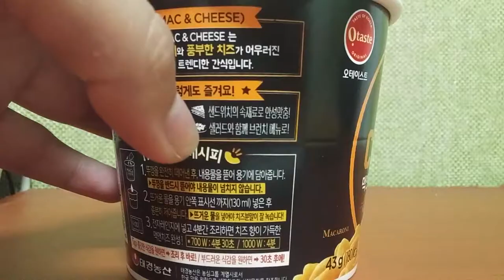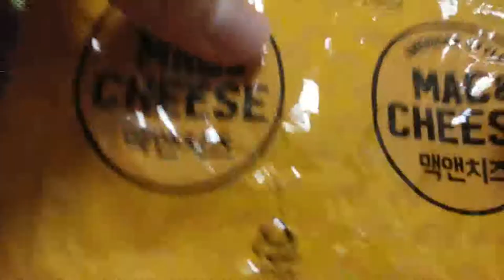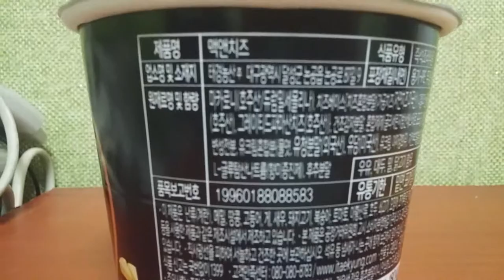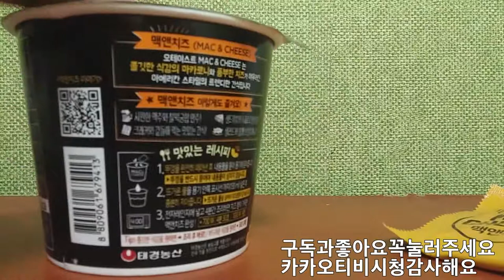2018 맥앤치즈컵 리뷰 Mac and Cheese Cup Review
안녕하세요 시청자분 골드님 미시카에요 반갑습니다 저의영상을 시청해주셔서 감사합니다 이번영상은 바로먹거리 제품이고 소개해드릴제품은 오테이스트 맥앤치즈컵제품입니다  사이즈는 아주작은사이즈고요 크키는 짜짱컵라면중에 가장작은 짜장범벅정도 되는크기에요 안에 들어있는 내용물은 봉지한개가 들어있는데요 치즈가루와 마카로니가 같이있어요 간단하게 간식으로 즐겨되고 원하는취향대로 드셔도 좋을듯한 제품입니다 가격은개당 500원에 구입한제품이에요 치즈맛이 살짝나는제품이에요 저의영상이 맘에드신다면구독과 좋아요 눌러주시고 알림설정도해주세요 저의 또다른채널인 카카오TV미시카채널 과 틱톡 미시카ASMR도 방문해보시고 영상시청해주세요 저의랜선아빠이신 피터님을 소개할께요 현재이분은 휴식중이세요 ASMR은 백색소음 이고 자율감각 쾌락으로 뇌의 신경부분을 자극해서 편안하게 해주는소리 라고생각하시면되요 피터ASMR을 검색하셔서영상을 보시고 재미있으시다면 구독을 눌러주시고 알림설정도 해주세요 감사합니다 저의영상을 보시고 조금이나마 힘이 되셨으멵 좋겠어요 고맙습니다
Hello viewers, this is Gold and Missika. Nice to meet you. This video is a ready-to-eat product, and the product I am introducing is the O-Taste Mac and Cheese Cup product. It is very small in size and the size is the smallest among the Jjajjang cup ramen. It's about the size of a filling. The contents inside are one bag. It contains cheese powder and macaroni. It's a product that can be enjoyed as a simple snack and eaten however you like. The price is 500 won per piece. It tastes like cheese. It's a slightly flashy product. Please visit my other channels, Kakao TV Missika Channel and TikTok Missika ASMR, and watch the video. I'll introduce you to Peter, my LAN line dad. Hyeonjae You are taking a break. ASMR is white noise and you can think of it as a sound that stimulates the nerve parts of the brain with autonomic pleasure and makes you comfortable. Search for Peter ASMR and watch the video. I hope that watching my video helped you a little bit.